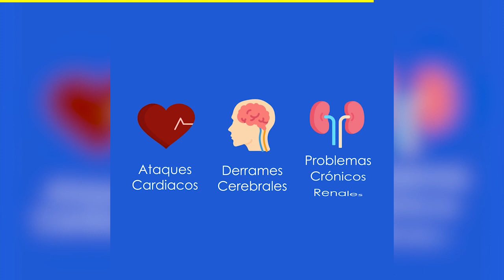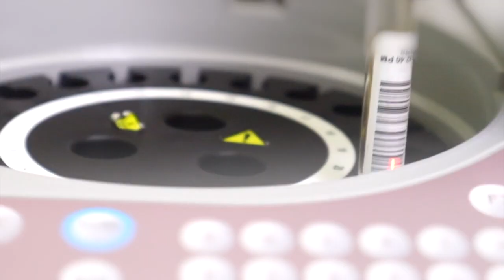NOTICIAS en el Rincón 9/febrero 2023 (EP 713) - Rinconexión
✳Seguridad Ciudadana busca armar a tránsitos "Ahora irán acompañados de Policía, no daremos paso atrás": Director.
✳Despiden a tránsito fallecido en ataque en San Francisco del Rincón.
✳Evacúa Tec de Purísima por incendio, brigada responde el momento.
Infórmate de Verdad de las Noticias Región del Rincón.